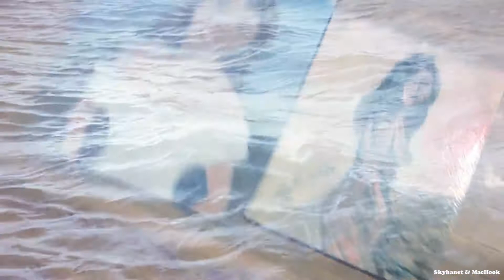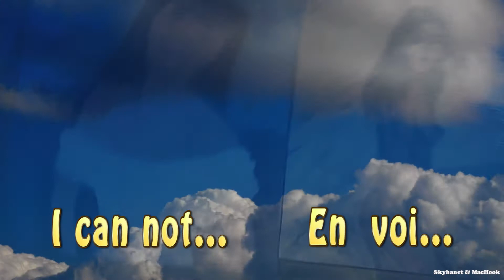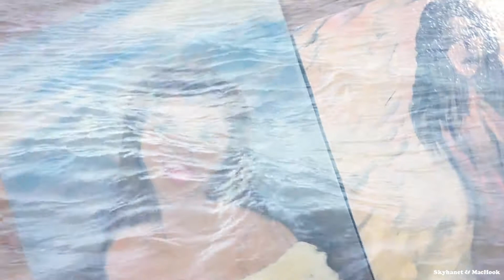Hannu Kuusela - En Voi - I Can Not (OFFICIAL VIDEO)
Hannu Kuusela
Unreleased music - I Can Not
Ennen julkaisematon musiikki - En voi
Hannu Kuusela wrote and composed this song. 1989
Hannu Kuusela sing vocals and play all instruments
With my paintings

Slyhanet& Machook